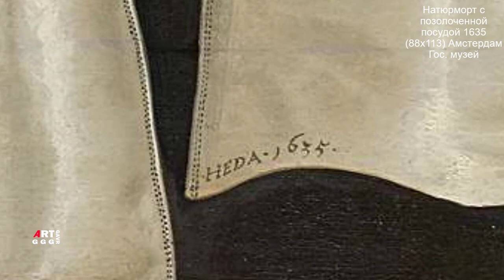Виллем Клас Хеда. Натюрморты.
Натюрморты Виллема Класа Хеды
Мастер натюрморта Виллем Клас Хеда:

1.  Завтрак с крабом 1648 г. 118х118 С-Петербург Эрмитаж
2.  Завтрак с омаром 1650-е Лондон, Нац. галерея
3.  Завтрак с рыбой 1629 Дерево 46х69.2 Гаага, Королевская галерея. Маурицхёйс.
4.  Натюрморт с завтраком и акелеем 1634 г. 60х49 Вена. Музей истории искусства.
5.  Натюрморт с ветчиной и оловянной посудой 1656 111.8х152.4 Хьюстон, Музей изящ.искусств
6.  Натюрморт с ветчиной (частная коллекция)
7.  Натюрморт с наутилусом 1640 г. 68.5х50 Гаага, Королевская галерея маурицхёйс
8.  Натюрморт с оловянной посудой и крабом на серебряном блюде 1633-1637 Лондон, Нац. галерея
9.  Натюрморт с оловянным кувшином и золотым кубком 1635 г. (106.7х111.1) Вашингтон Нац. галерея
10. Натюрморт с позолоченной кружкой 1634 г. 44.5х62 Амстердам Гос музей
11. Натюрморт с позолоченной посудой 1635 г. 88х113 Амстердам Гос. музей
12. Натюрморт с посудой и ежевичным пирогом 1631 г. дерево 54х82 Дрезденская галерея
13. Натюрморт с посудой устрицами и лимоном 1635 г. дерево 43х57 Роттердам Музей Бойманса ван Бёнингена
14. Натюрморт с посудой, хлебом и лимоном 52х68 Швеция, Hallwyl Museum
15. Натюрморт с разбитым бокалом 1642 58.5х67.5 Амстердам Гос. музей
16. Натюрморт с серебряной вазой и часами 1633 г. 52 х 74 Мадрид, Прадо
17. Натюрморт с серебряной посудой и устрицами 1632 г. 52х73 Мадрид, Прадо
18. Натюрморт с серебряной чашей 1630 г. 40х55.5 Амстердам, Гос. музей
19. Натюрморт с серебряным кувшином
20. Натюрморт с трубкой, оловянной посудой и карманными часами 1637 г. 41.9х54.6 Лос-Анжелес, LACMA
21. Натюрморт с турецким ежевичным пирогом ок 1640 г. дерево 58.5х79 Харлем Музей Франса хальса
22. Натюрморт с устрицами серебряная подставка и изделия из стекла 1635 г.49,8х80,6 Нью-Йорк Метрополитен